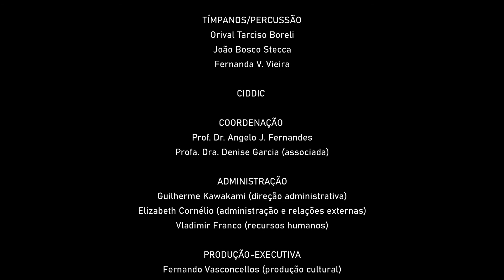Pobre Cego, de Dinorá de Carvalho | Janelas Abertas OSU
Neste episódio da série "Janelas Abertas", a Orquestra Sinfônica da Unicamp (OSU) apresenta a canção Pobre Cego, de Dinorá de Carvalho. A participação especial é da soprano Juliana Starling. A direção artística é da maestrina da OSU, Cinthia Alireti.

Orquestra Sinfônica da Unicamp (OSU)
Série Janelas Abertas OSU
Direção artística: Cinthia Alireti
Soprano: Juliana Starling

Sobre a série "Janelas Abertas"

A série "Janelas Abertas" é uma produção da Orquestra Sinfônica da Unicamp (OSU)  que visa trazer performances de obras musicais compartilhadas pelos músicos da OSU diretamente de suas "janelas virtuais".